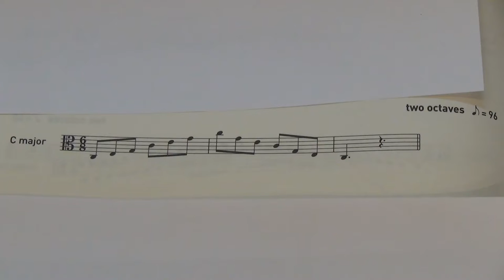ABRSM Viola Grade 1 Scales and Arpeggios - C major arpeggio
ABRSM
Viola Exam Scales & Arpeggios
Grade 1
C major arpeggio